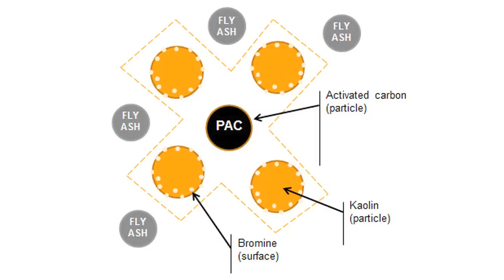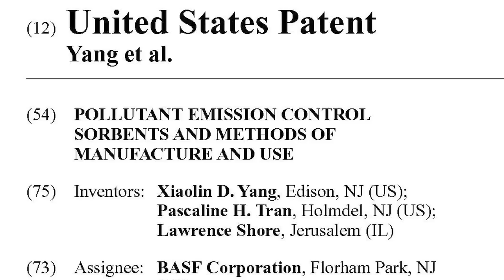2014 Edison Patent Award Winner BASF Tribute Film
BASF Corporation and inventors Xiaolin D. Yang, Ph.D, Pascaline H. Tran, Ph.D., and Lawrence Shore will receive the patent award in the environmental category for “Pollutant Emission Control Sorbents and Methods of Manufacture and Use” (U.S. Patent 8,685,351 B2), while a solution for mercury emission compliance, this pollutant emission control sorbent also preserves fly ash value as a raw materials sourced for concrete applications.